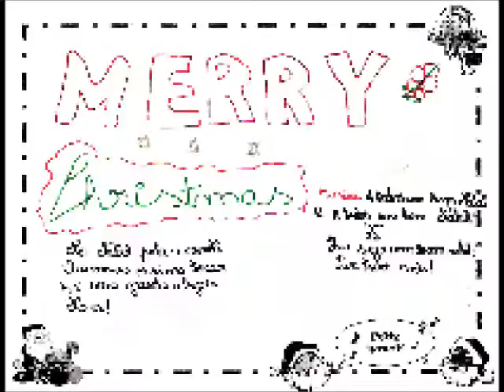Merry Christmas_PTclass5.3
Made in Portugal for the eTwinning project "eTUNES". December 2014